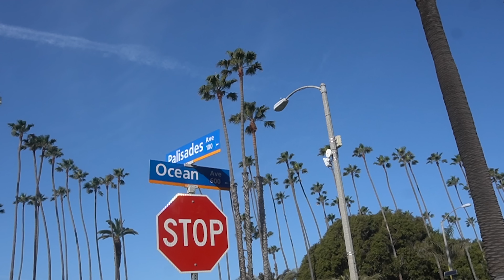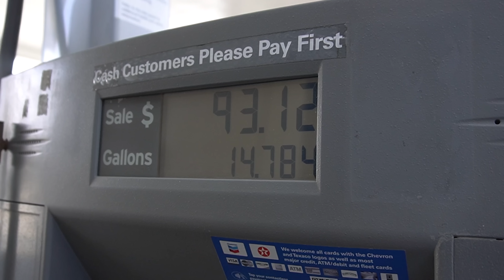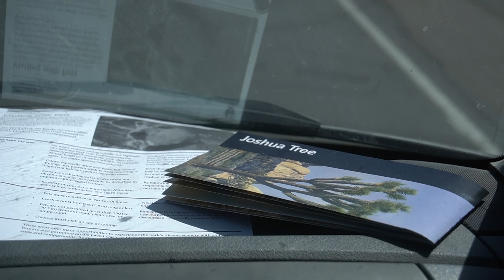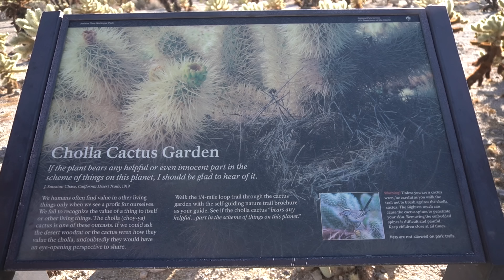WEEK OF VAN LIFE CALIFORNIA (the good and the bad)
We have finally entered the beautiful USA! Van life here is a bit of an adjustment from the beaches of Baja, Mexico and we maaaay have gotten into a little bit of trouble with the law. We take you to the streets of Santa Monica and the wonderful Joshua Tree National Park. Thanks for joining us for another week!